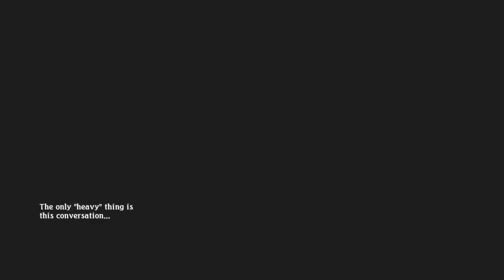Tales Of Zestiria Part 18